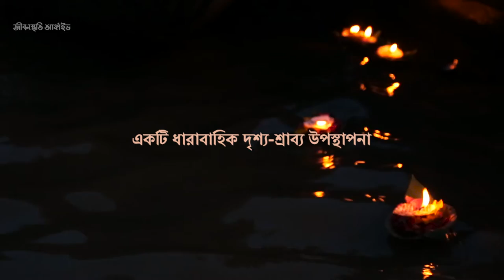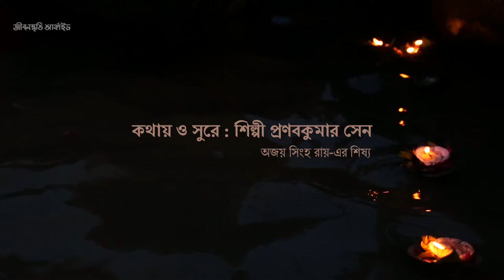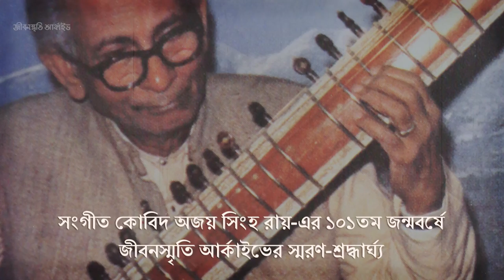Panchashikha AjoySinhaRoy JibansmritiArchive PranabKumarSen ArindamSahaSardar Violinist EP-03-A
সংগীত কোবিদ অজয় সিংহ রায়-এর ১০১তম জন্মবর্ষে জীবনস্মৃতি আর্কাইভের স্মরণ-শ্রদ্ধার্ঘ্য একটি ধারাবাহিক দৃশ্য-শ্রাব্য উপস্থাপনা
পঞ্চশিখা
‘বন্দনা মোর ভঙ্গিতে আজ সঙ্গীতে বিরাজে’
তৃতীয় পর্ব ।। প্রথম ভাগ
বিষয় : অজয় সিংহ রায়-এর জীবন ও সংগীত (এই পর্বটি তিনটি ভাগে সমাপ্ত হবে)
কথায় ও সুরে : প্রণবকুমার সেন
আলোকচিত্র, সম্পাদনা ও নির্মাণ : অরিন্দম সাহা সরদার
অশেষ কৃতজ্ঞতা : সংগীত কোবিদ অজয় সিংহ রায়-এর পরিবারের সকল সদস্য
এবং প্রণবকুমার সেন ও জয়া সেন

শুভমুক্তি : ২১ নভেম্বর ২০২২

Pandit Ajoy Sinha Roy
(1st Dec 1921- 15th May 2000)

Pandit Sinha Roy was well versed in both theoretical and practical aspects of music.
Though a vocalist of a very high standard, he shifted to instrumental music, sitar, in the later part of his career, because of his severe throat problem.
He groomed himself under the guidance of stalwarts like Ustad Ayet Ali Khan, Allauddin Khan of Maihar,Anil Krishna Dev Burman of Tripura and Birendra Kishore Roy Choudhury of gouripur.
He studied musicology under Maharaj Brajendra Kishore Roy Chowdhury,Dr Bimal Roy and Sri Suresh Chakraborty.
He received vocal lessons from Surendra Narayan Das and Suresh Chakraborty from a very young age.
Pt.Sinha Roy composed music score for the famous dramas staged by Bahurupi. namely, ‘Putul Khela’, ‘Baki Itihas’, ‘Ghare Baire’ etc. He became the Head of the department of instrumental music institution "Gitabitan".
He was associated with many learned societies as President, Fellow or life member.
He had two books to his credit. One in English "Musing with Music”, the other in Bengali “Kalpurusher Darpane o Pub Banglar Uchchanga Sangeet".
He received  many Laurels for his contribution in different field of music.

English rendering by Pranab Kumar Sen